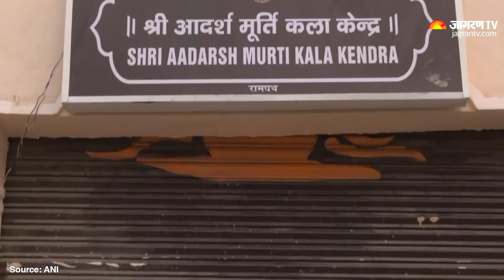CM Yogi's Decree: Liquor Prohibited In Shri Ram Nagar | Jagran English News Updates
CM Yogi's Decree: Liquor Prohibited In Shri Ram Nagar. CM Yogi's Decree: Liquor Prohibited in Shriram Nagar, Preparations in Full Swing for Shriram's Consecration Ceremony in Ayodhya. The government is determined to complete the work ahead of schedule, emphasizing daily decisions for the global significance of Ayodhya. Watch this video to know more.